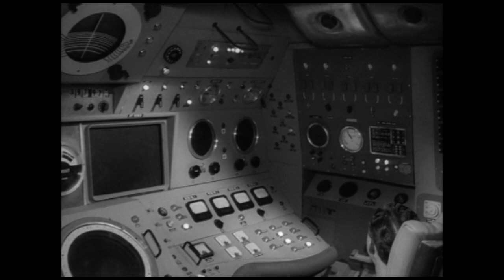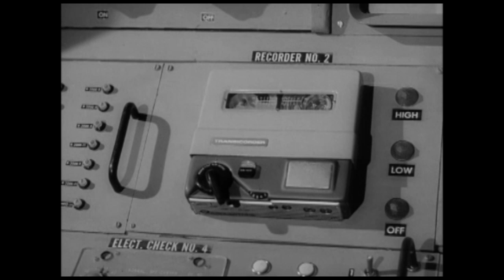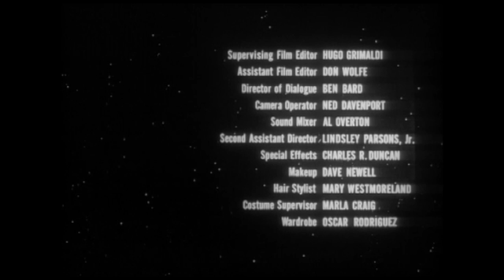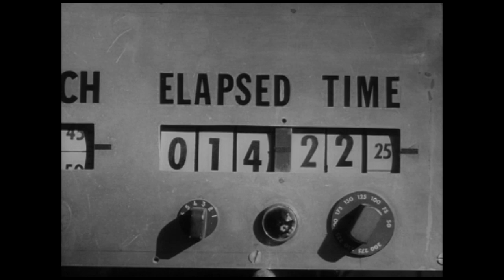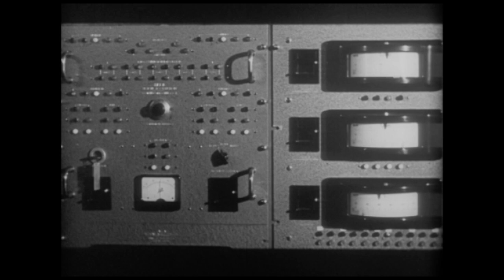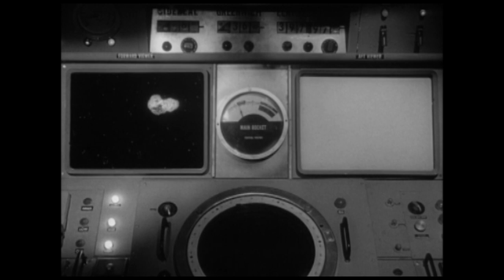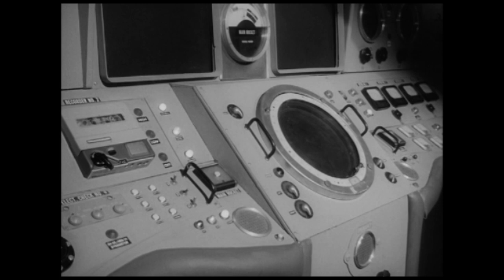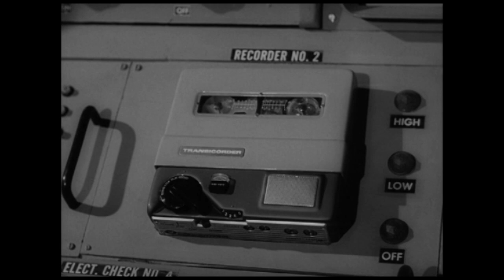The Phantom Planet | Full HD Movies For Free | Flick Vault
Astronaut drawn to asteroid and miniaturized by atmosphere.